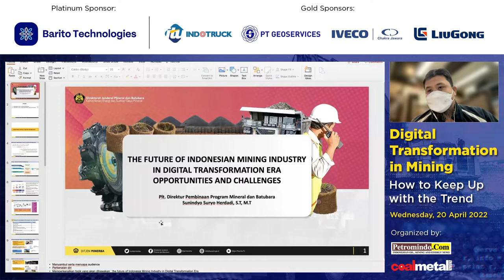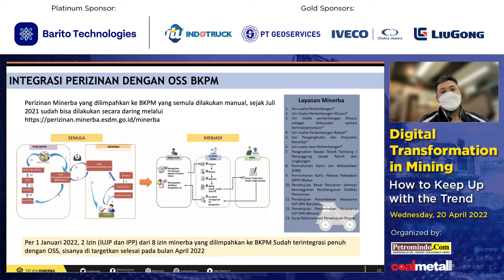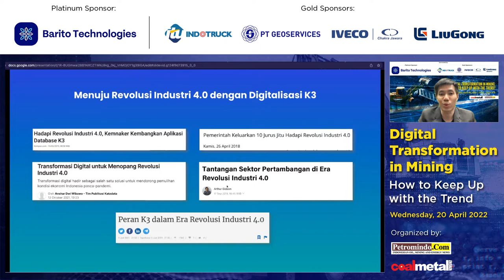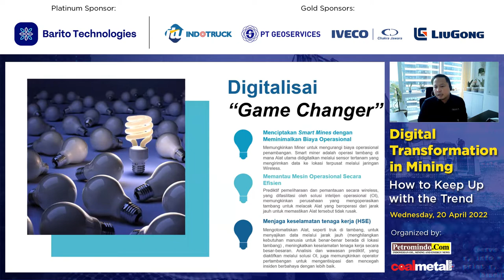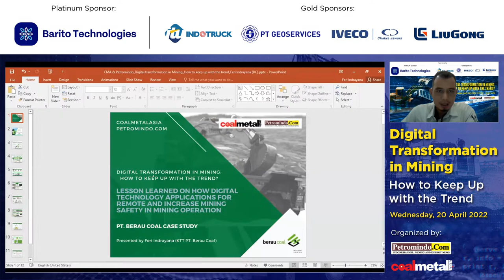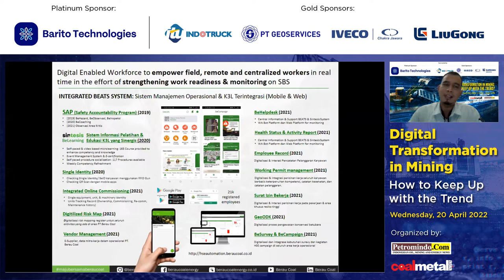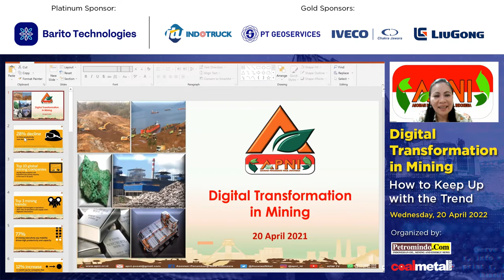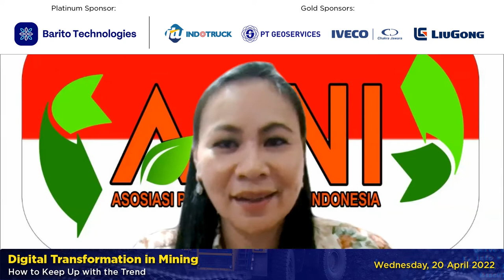Digital Transformation in Mining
- PT Indotruck Utama
- PT Geoservices
- IVECO | Chakra Jawara
- LiuGong Machinery Indonesia